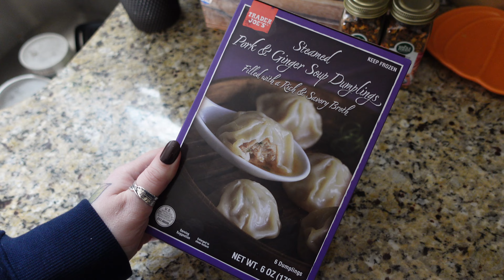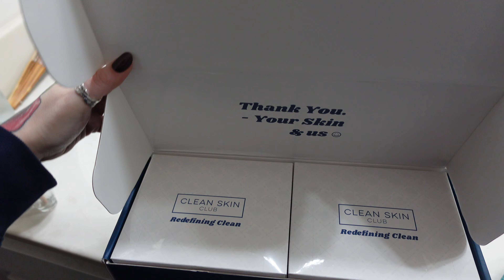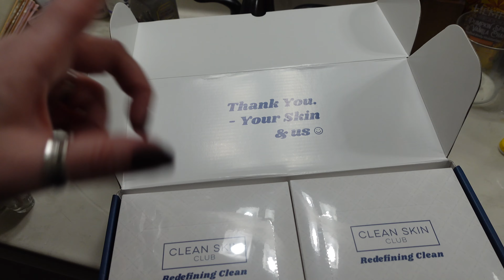12 Days of Vlogmas (Day 1)🎄✨ Getting in the Christmas Spirit, Housing Updates, & Grocery Haul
The 12 Days of Vlogmas are here! Yes, I am attempting Vlogmas this year. I've tried Vlogmas in the past (and actually saw it all the way through one year...which I don't remember LOL), but every day is a little daunting for me. So, I'm putting a little spin on my own for this year. 🎄
♡In This Video♡
Clean Skin Club Towels
💄Lip Product I'm Wearing // none